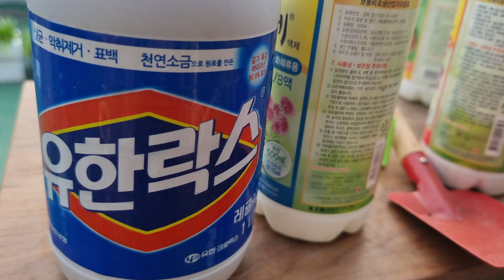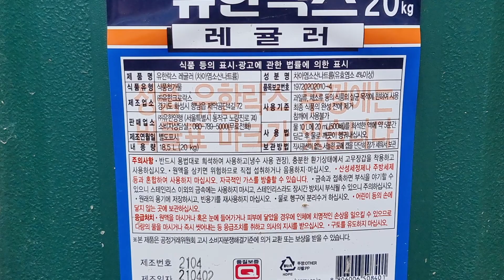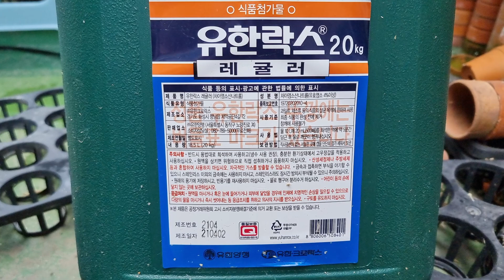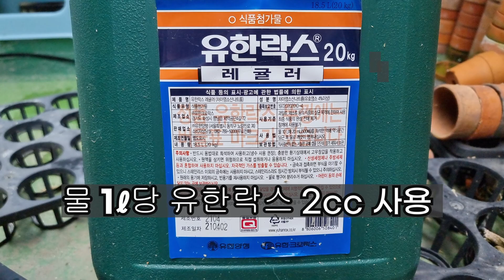여름 장마철 락스를 사용한 난초의 소독 살균 방법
더 많은 난과 식물의 자료와 석곡 풍란 판매 및 가격 정보는
다음카페 난나눔몰 ) 에 있습니다.
난초를 키우면서 가장 중요한 여름 장마철 난초의 질병을 예방하고 방지하기 위해서 사용할 수 있는 소독 방법 중 소주 소독이나 알콜소독 등 기타 많은 방법 중에 가장 가성비가 높고 구하기 쉬운 락스로 난초 소독하는 법에 대해서 자세하게 알려드립니다.